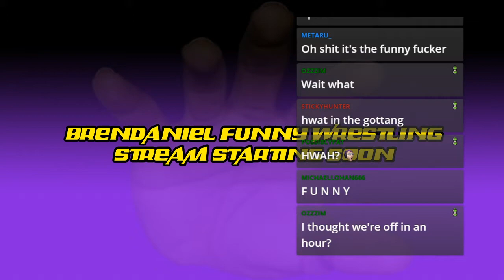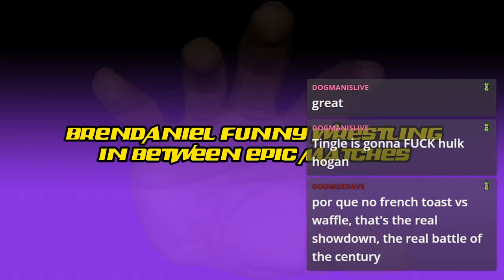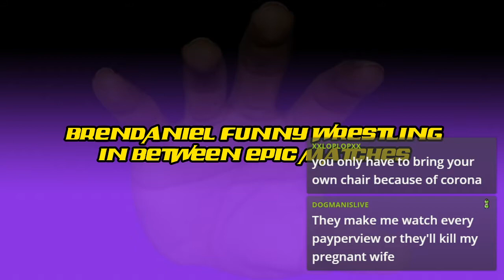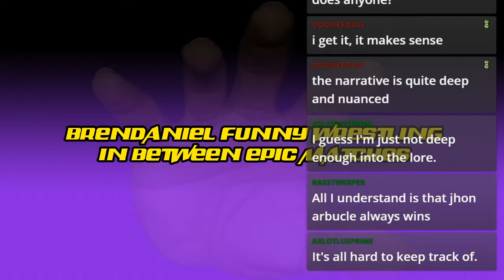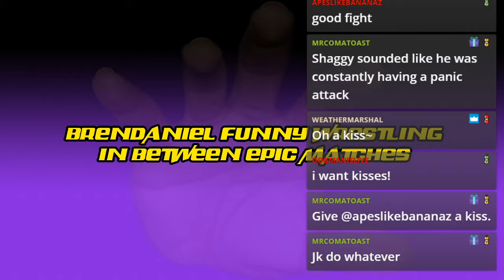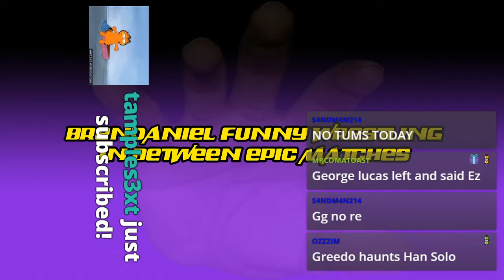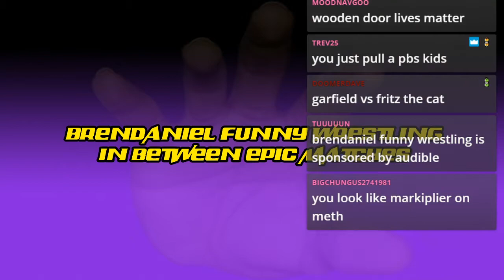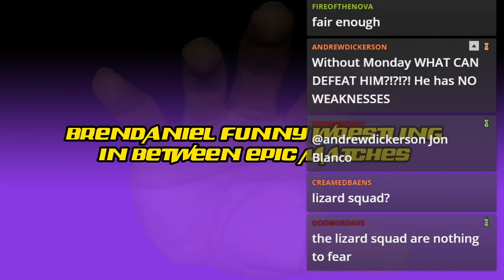Brendaniel Funny Wrestling #5